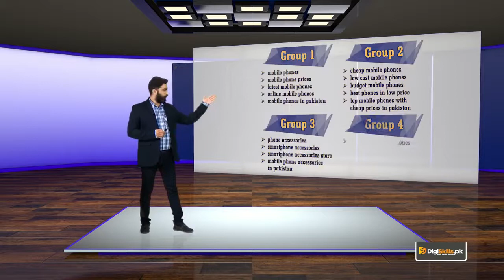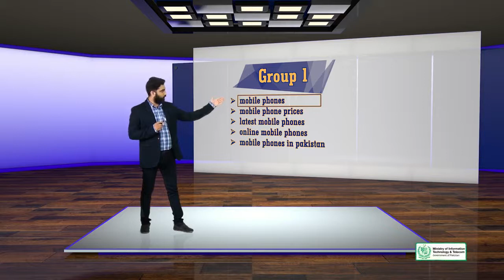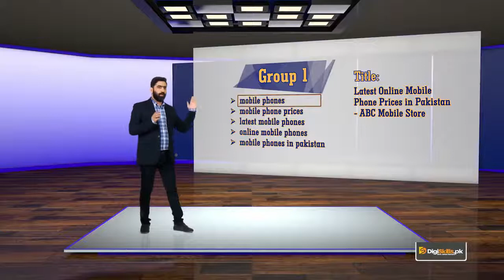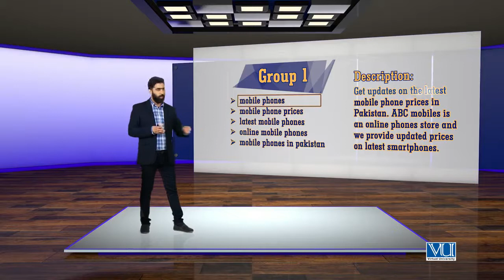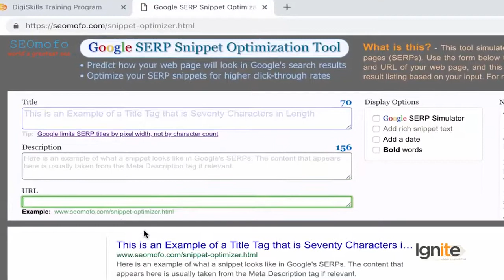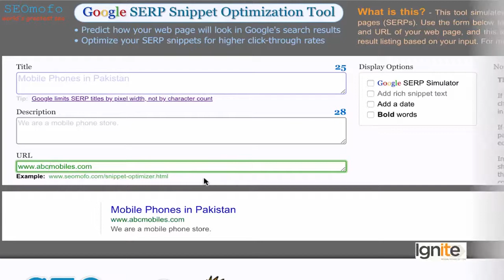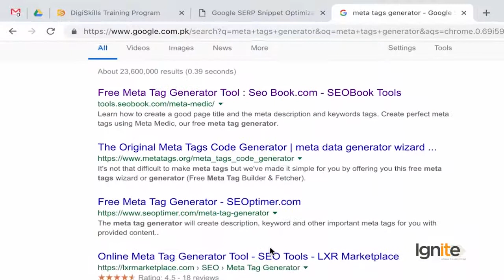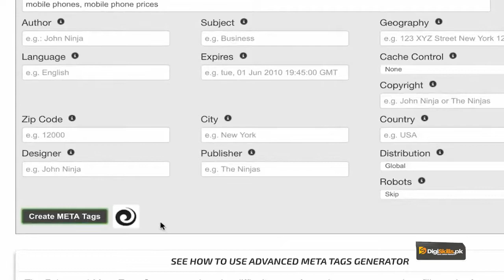SEO On page Optimization \ Page Level Factors Keywords in HTML Meta Tags